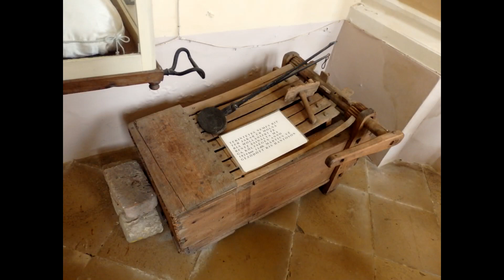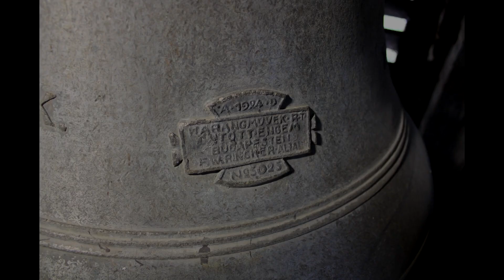HANTOS (H), Sarlós Boldogasszony templom harangjai/Glocken der Mariä Heimsuchung Kirche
-{HONLAP/WEBSITE}-

A hantosi Sarlós Boldogasszony templom tornyában 4 harang is lakik. Sajnos a legkisebb harang a rossz felfüggesztés miatt elrepedt, a kisharang felszerelése pedig azonnali cserére szorulna. A harangokat Kajos István villamosította, aki érthetetlen okokból a régóta elrepedt lélekharangra is új mágnest szerelt fel.

Bevezető: 0:00

Harangadatok:

4. Lélekharang (0:10)
hangja: valaha B2
súlya: kb. 40kg
alsó átmérője: 39cm
Öntötte F. W. Rincker vezetésével a Harangművek Rt. Budapesten, 1924.

3. Szent Flórián harang (0:56)
hangja: Asz2 +1
súlya: kb. 50kg
alsó átmérője: 50cm
Öntötte Walser Ferenc Budapesten, 1889.
gyári száma: 1808.

2. Középső harang (2:20)
hangja: D2 +38
súlya: kb. 170kg
alsó átmérője: 62cm
gyári száma: 5026.

1. Sarlós Boldogasszony nagyharang (3:57)
hangja: H1 -27
súlya: kb. 250kg
alsó átmérője: 78cm
gyári száma: 5025.

A 3 nagyobb harang: 5:37

Köszönet az engedélyért Szabó István (✞) plébános Úrnak, a lehetőségért pedig a sekrestyés Asszonynak!